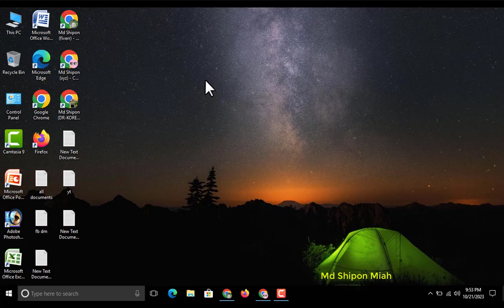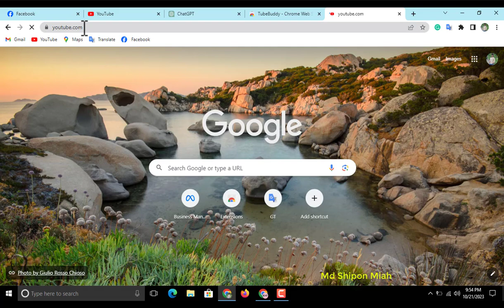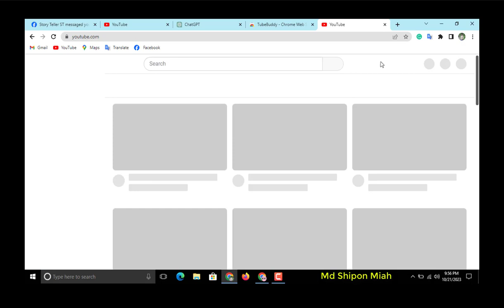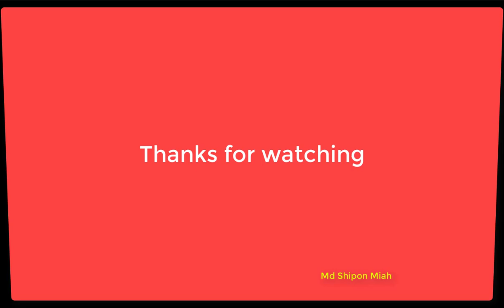Tubebuddy extension for chrome 2024 । । Md Shipon Miah । ।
Tubebuddy Extention 2024
In this video, I will show how to add Tubebuddy Extension in Chrome. After still ending watch the video you will able to understand to complete adding tubebuddy.
In the competitive world of YouTube, content creators need all the help they can get to stand out, manage their channels efficiently, and grow their audience. TubeBuddy, a powerful browser extension designed specifically for YouTube, is a game-changer for content creators looking to streamline their workflow and achieve success. In this article, we will explore the TubeBuddy extension for Chrome, its key features, and how it can empower YouTubers to reach new heights in their content creation journey.

how to use tubebuddy for youtube, how to install tubebuddy for chrome,
 how to install tubebuddy for youtube,
tubebuddy extension for chrome 2024,